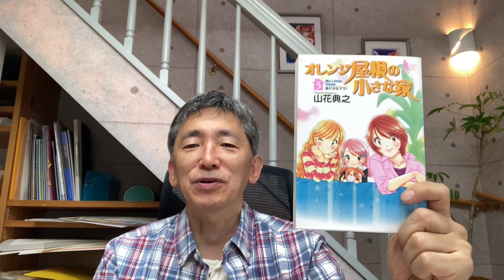【作品を振り返る】オレンジ屋根の小さな家 描きたかった家族漫画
漫画家の山花典之のYouTubeです。
ラジオがわりに聞いていただけたら嬉しいです。

10月5-8日「漫画イラスト展」
同月9-10日「聖書のことば水彩画展」
横浜のアートギャラリー山手
で開催します。
日程お間違えのないように、
ぜひご予定ください。

1987年週刊ヤングジャンプでデビュー。
代表作‪「CHI•GU•HA•GU」‬
「夢で逢えたら」
「妹~あかね」
「オレンジ屋根の小さな家」
「聖樹のパン」など